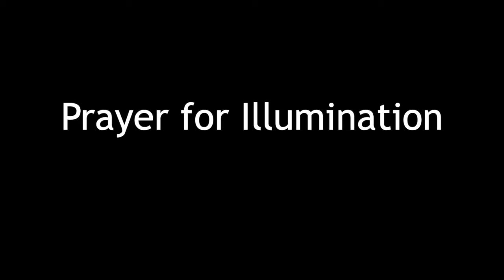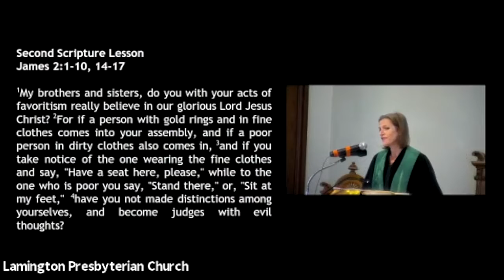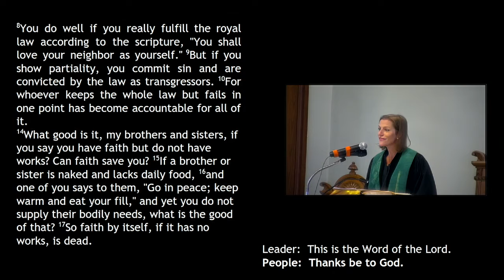Sunday Lesson: : The Hungry Coat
Does your fancy coat like lamb chops with mint sauce?

Here is a 14 minute Bible reading and lesson taken from our Sunday service. Pastor Caroline's lesson "The Hungry Coat" addresses the topic of prestige and judgement.